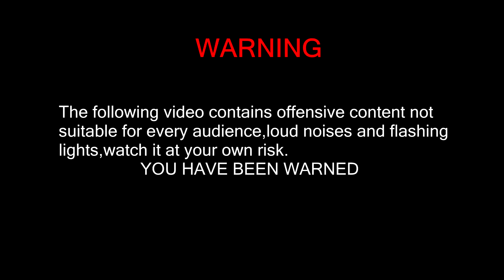Dank Conflict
I'll put the warning again,offensive content ahead,loud noises,flashing lights and stuff.